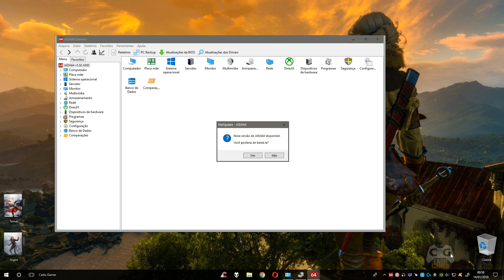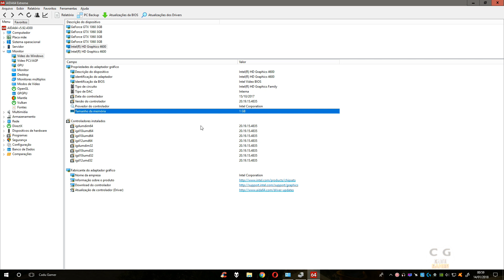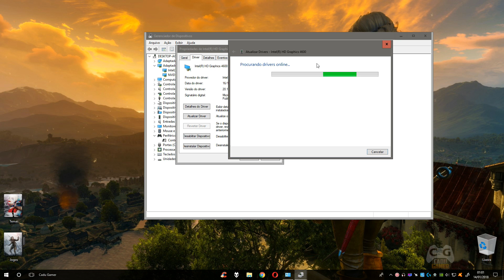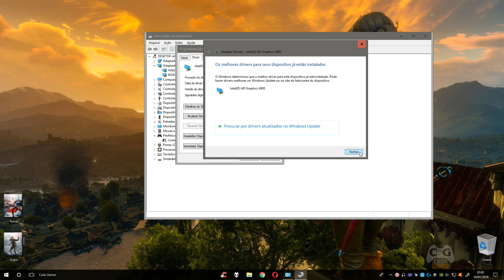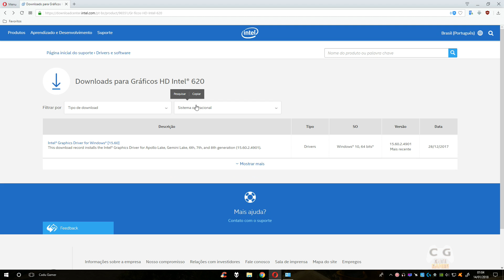Como Atualizar o Driver da Intel HD Graphics Todas Versões (Ganho de FPS em Jogos)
Novo Método de como Atualizar a Intel HD Graphics (Gráficos HD Intel) Normal e Sem Numero (Family) Ganho de FPS em Jogos e dicas importantes sobre Windows
Como aumentar o FPS no Fortnite:

▬▬▬▬▬▬▬▬▬▬★ Notebook ★▬▬▬▬▬▬▬▬▬▬

▬▬▬▬▬▬▬▬▬▬★ MEU PC ★▬▬▬▬▬▬▬▬▬▬▬

CPU: Intel(R) Core i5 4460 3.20GHz - Intel HD Graphics 4600
Cooler: PCYES Zero KZ3
MoBo: ASUS H81M-C BR
RAM: Kingston HyperX FURY 16gb 2x8gb 1600Mhz
VGA: Nvidia Geforce GTX 1060 3gb Galax EXOC White
SSD: Kingston UV400 240GB
HD: WD Blue 1TB 64MB Sata 3 WD10EZEX-00BN5A0
HD: Seagate Barracuda 2TB 64MB Sata 3 ST2000DM006
S.O: Windows 7 x64 Ultimate / Windows 10 PRO x64
Monitor: AOC LED 2043FK 20p 1600x900
Fonte: EVGA 500W 80 Plus White PFC Ativo 100-W1-0500-KR
Gabinete: BlueCase BG-015  5 fans 12cm com led
Teclado: Motospeed CK-104
Mouse: Logitech G402
Microfone: Condensador MK F100TL
Subwoofer: 2.1 Microlab M290 40W RMS
Webcam: Logitech C920 PRO 1080p